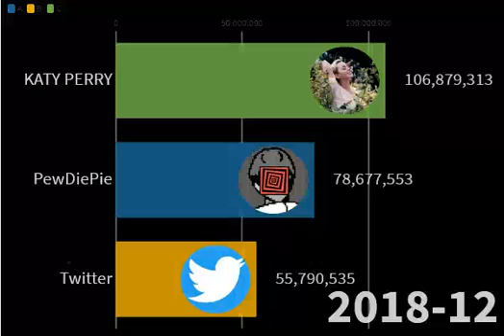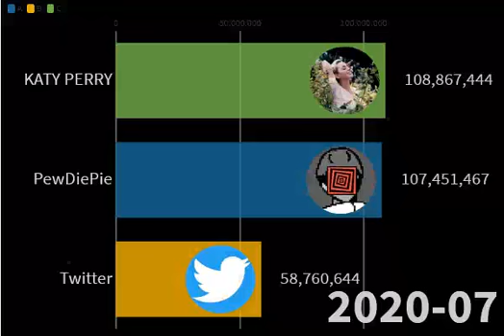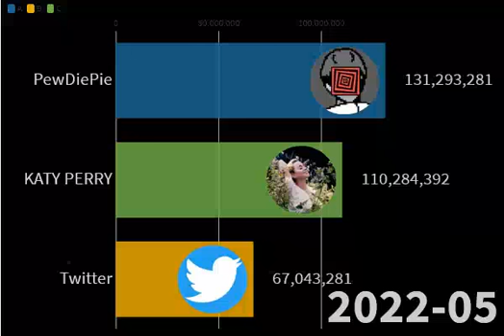PewDiePie VS 2 Twitter Accounts?! - Followers/Subscribers (History + Future Projection)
This is a video, about PewDiePie Compared to 2 Other Twitter Accounts.It has History, back from 2017, and then the future projected, to 2022.